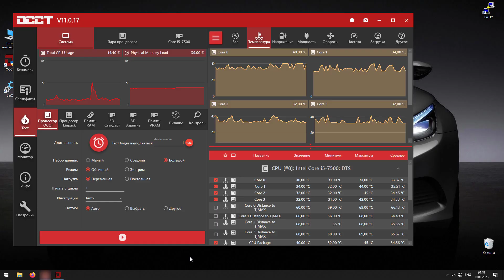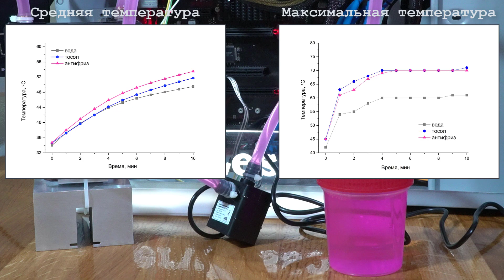Как влияет тосол и антифриз на отвод тепла в системе жидкостного охлаждения процессора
Рассмотрено изменение эффективности жидкостного охлаждения, при использовании вместо обычной воды тосола и антифриза.

- Водяное охлаждение процессора (СВО) своими руками из кулеров с тепловыми трубками
- Как влияет теплоноситель на отвод тепла в системе жидкостного охлаждения процессора
- Что внутри тепловых трубок кулера процессора (Deepcool ice blade 100 pwm)
- Использование элемента Пельтье в системе жидкостного охлаждения процессора